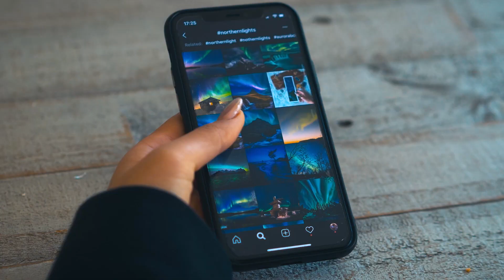"Anywhere" - Jason Chen Original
Jason Chen on iTunes/Spotify/KKBox!

Stay in Touch!

Lyrics:
Look at the sunrise, the sky above you
Take a second enjoy the view
Look at the clouds now, floating beside you
See them from a new point of view

Prechorus:
I know a little place to grab pizza in Italy
Then we can fly to Paris for wine
We can dream in New York City where they never sleep
In Iceland we can dance with the Northern Lights

Chorus:
We'll wake up in paradise, no place like home
Choose a place, and close your eyes, we'll be right there
You'll wake up in paradise
Anywhere, anywhere, anywhere you wanna go

Verse 2:
Look at the rainbow, so high above you
Cause the storm can bring beauty too
Look at the sunset, the gold shining through
I wanna see so many more with you

Prechorus:
Catch me out in London, take a black cab with my Queen
Climb the Great Wall with Yao Ming
Sing on top of Everest and if it gets way too cold
We'll go catch Pikachu in Tokyo

Bridge:
We'll go anywhere you wanna go

Copyright MusicNeverSleeps 2020
Written by Jason Chen, Adien Lewis
Produced by Adien Lewis, Kidwithapaintbrush